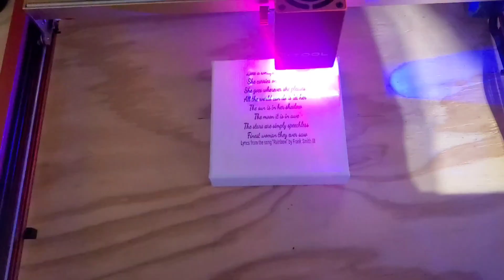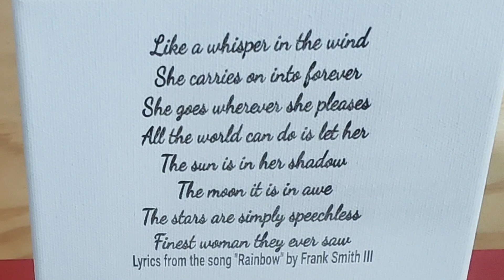X tool and Lightburn. Laser engraved song lyrics "RAINBOW" by Frank Smith III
Lyrics from my song "Rainbow" from my album Skip the Formalities. This came out beautifully! The material is Canvas that I got from Hobby Lobby and or Michael's. One of them. To hear these lyrics sung, look up "Rainbow" by Frank Smith III online. More Engraving Videos to come!